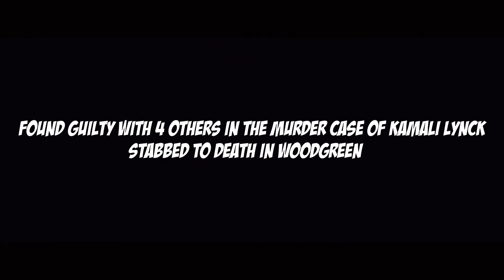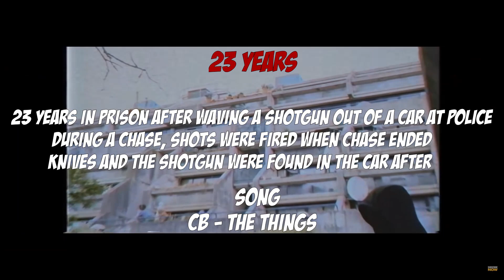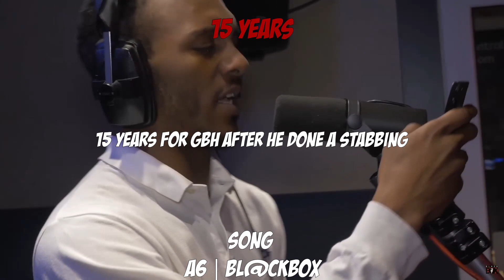rappers that are currently locked up +10 years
*IGNORE*